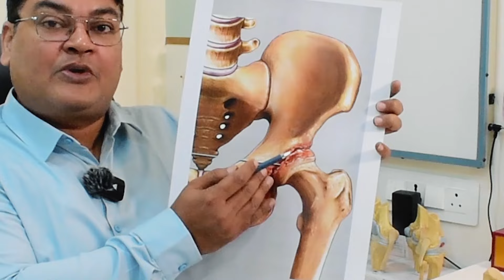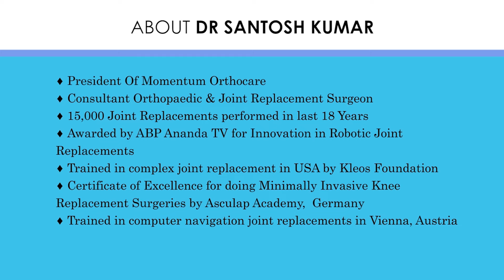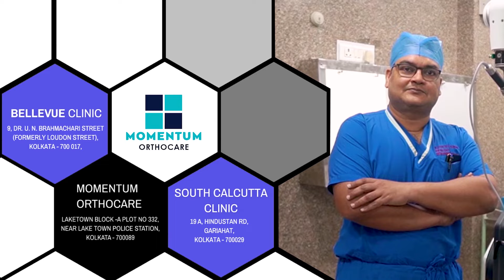"Beating Hip Pain: A Deep Dive into Robotic Hip Replacement" - By Dr Santosh Kumar [ in Bengali ]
"Beating Hip Pain: A Deep Dive into Robotic Hip Replacement" [ in Bengali ]
Dr.Santosh Kumar, Consultant Orthopaedic & Joint Replacement Surgeon
• Chamber 2 : Poorva International Orthopaedic Foundation, Plot Number - 332, Block A, Lake Town, Near Lake Town Police Station, Kolkata, West Bengal 700089, India